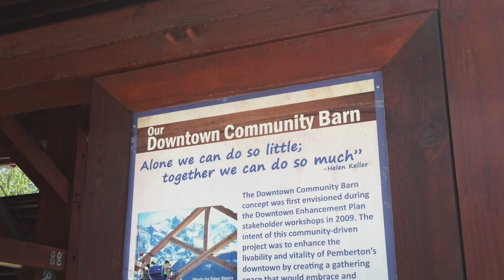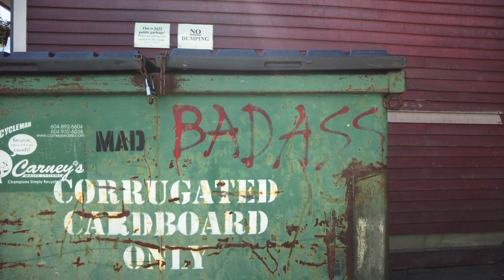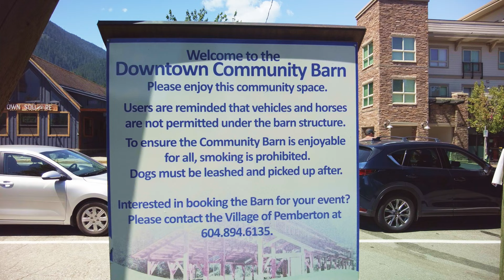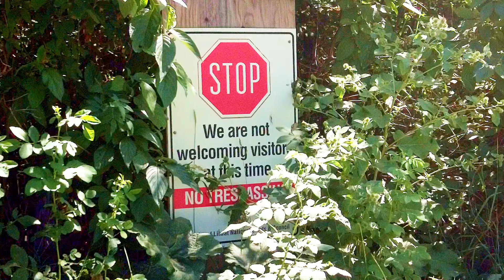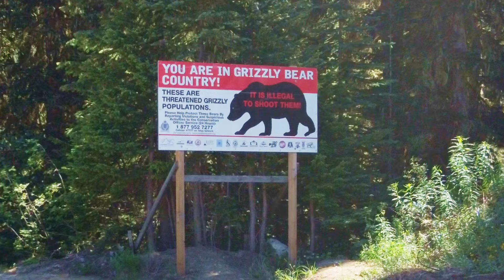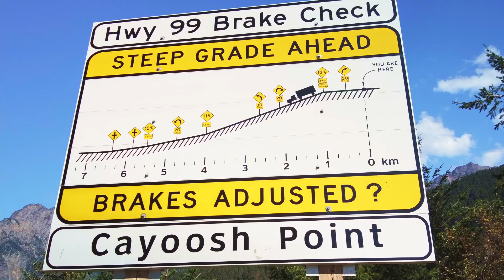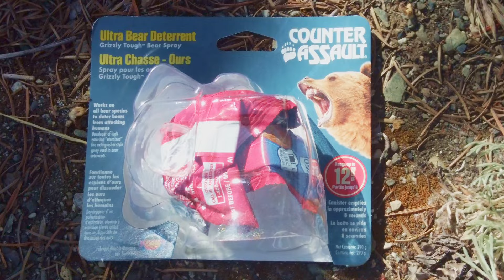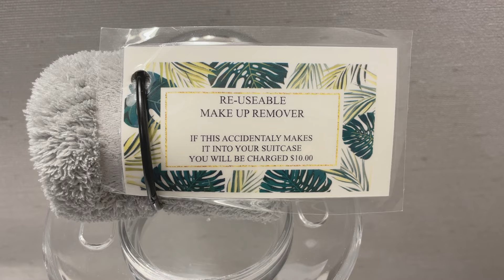Drive that proves Canada keeps its best roads secret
This is my drive with my sister along the Sea-to-Sky Highway (99) from Whistler to Lillooet, in British Columbia, Canada. The road goes through spectacular mountains with sparkling turquoise lakes, and by noisy, rushing rivers that follow the road. We got distracted frequently by the wild horses, dramatic views, charming towns like Pemberton and Mount Currie, and signs warning of grizzly bears which roam the area. We even steeled our resolve to attempt the hike to an infamous horseshoe bend view over Seton Lake. One of Canada's most exciting road trip experiences.